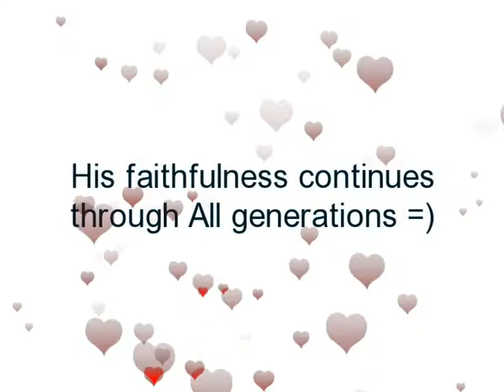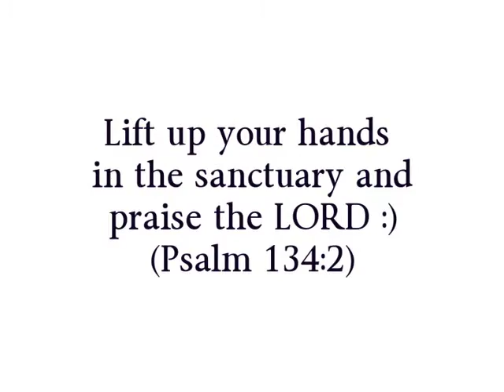Impact UCSB- Joyful Warfare =)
Another Impact Praise and Worship Night :)

"David said to the Philistine, "You come against me with sword and spear and javelin, but I come against you in the name of the LORD Almighty, the God of the armies of Israel, whom you have defied. This day the Lord will deliver you into my hands, and I'll strike you down and cut off your head. This very day I will give the carcasses of the Philistine army to the birds and the wild animals, and the whole world will know that there is a God in Israel. All those gathered here will know that it is not by sword or spear that the Lord saves; for the battle is the Lord's, and he will give all of you into our hands."

As the Philistine moved closer to attack him, David ran quickly toward the battle line to meet him. Reaching into his bag and taking out a stone, he slung it and struck the Philistine on the forehead. The stone sank into his forehead, and he fell facedown on the ground.

So David triumphed over the Philistine with a sling and a stone; without a sword in his hand he struck down the Philistine and killed him.

David ran and stood over him. He took hold of the Philistine's sword and drew it from the sheath. After he killed him, he cut off his head with the sword.

When the Philistines saw that their hero was dead, they turned and ran. Then the men of Israel and Judah surged forward with a shout and pursued the Philistines to the entrance of Gath and to the gates of Ekron. Their dead were strewn along the Shaaraim road to Gath and Ekron. When the Israelites returned from chasing the Philistines, they plundered their camp." (1 Samuel 17: 45-53)

"I will sing to the LORD as long as I live; I will sing praise to my God while I have being." (Psalm 104:33) =)